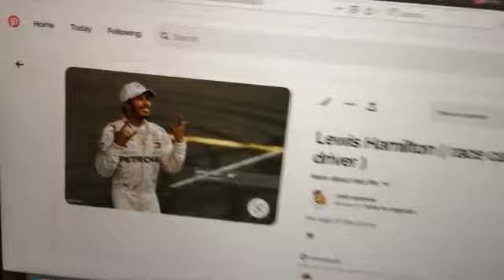Lewis Hamilton Race Car Driver (Josh Sparrow)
He's a great Christian and against new age and Q Anon crap BUT he blocked me just because I wrote too many comments showing my 2 cents since no one's right on everything. He's a bit... how should I say it... bossy. I find it pretty cowardly that has to block everyone who disagrees with some issues. I don't block anyone except if he is trying to spread violence, spam or attack me or others who seek for truth. Whatever, I suggest you not to believe everything you were told by the J--ish media, but seek for truth. Seek YHWH. Seek and ye shall find :)